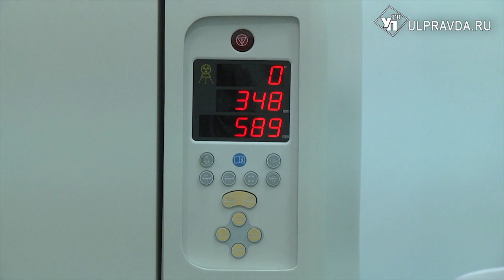Медпалата Ульяновской области заработает в новом формате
Как говорится, старый друг лучше новых двух. Председателем областной Медицинской палаты вновь стала Валентина Караулова.